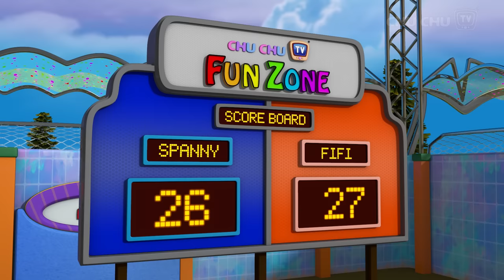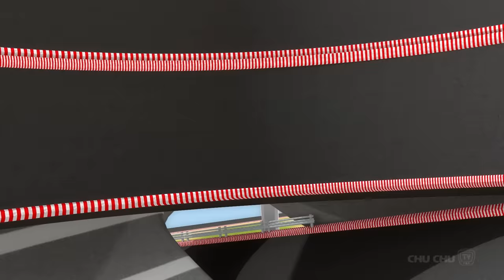Learn Colors with Rugby - Kids Play with Colorful Playing Balls | ChuChu TV Funzone Games